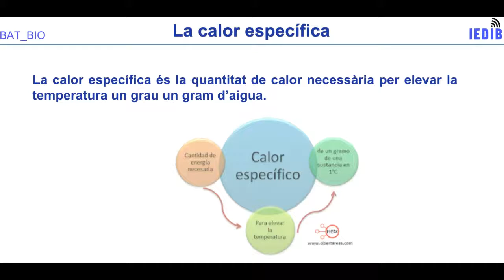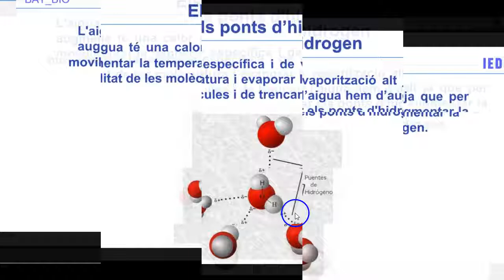Propietats de l'aigua